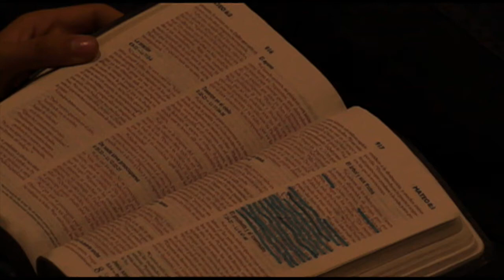El lugar secreto - Gilberto Rangel (ACDH)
Conferencia impartida el domingo 28 de Febrero del 2016 en la Familia Amistad por el Dr. Gilberto Rangel, director de Familia Amistad Guaymas. Definitivamente las relaciones interpersonales tienen un efecto tan bueno y útil en nuestra vida. Pero a través de esta conferencia el Dr. Rangel nos invita a esforzarnos por hacer un espacio en el que podamos relacionarnos con Dios. A través de tantos beneficios que esto trae nos anima a buscarlo individualmente. Algo que necesitamos escuchar constantemente.